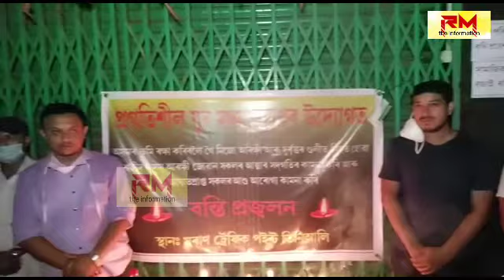প্ৰগতিশীল যুৱ মঞ্চ মৰাণৰ উদ্যোগত শ্বহীদক শ্ৰদ্ধাঞ্জলি